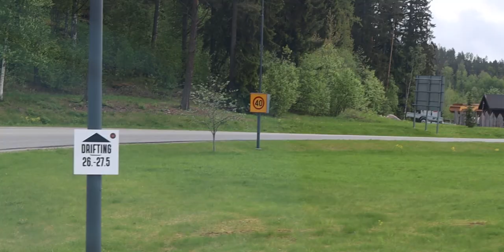Himos Drifting Media Mayhem 2023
Himoksen Rolling Rock Circuitilla järjestettiin toukokuussa 2023
Drifting Media Mayhem